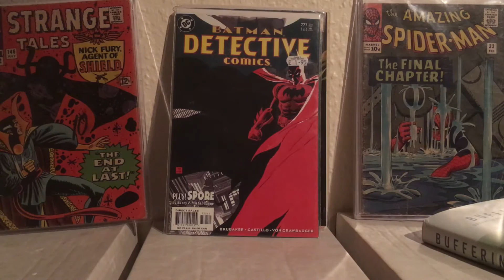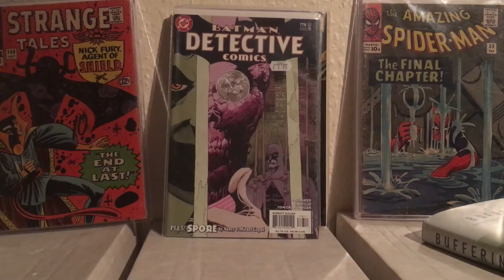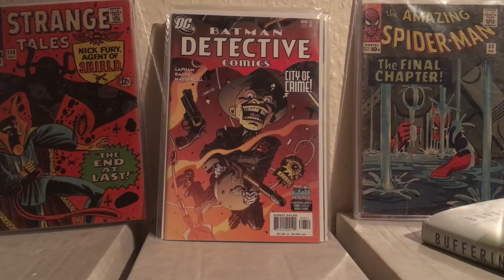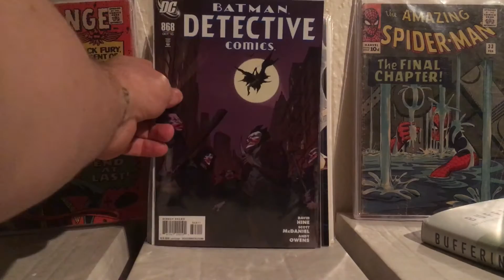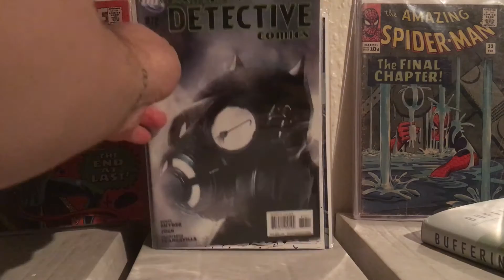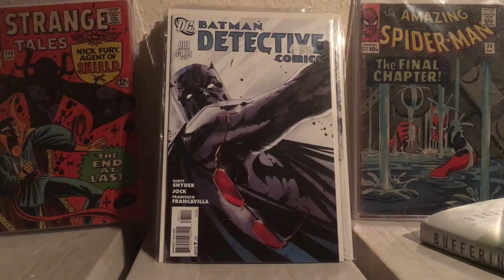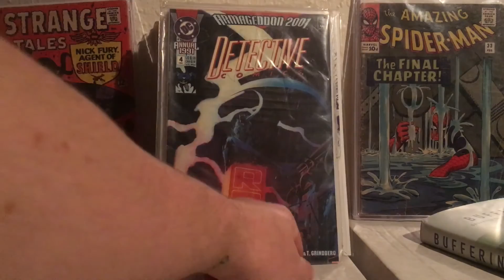Batman collection 12